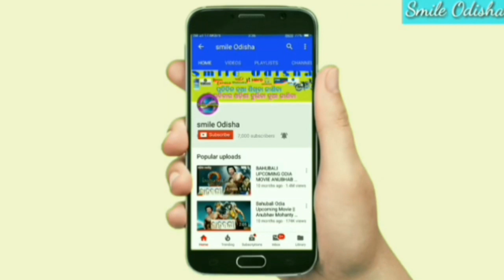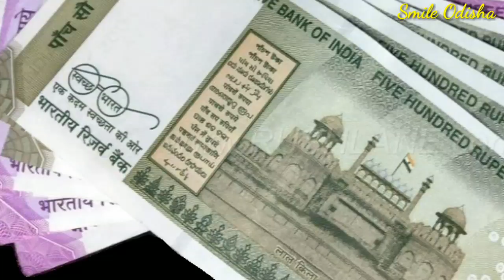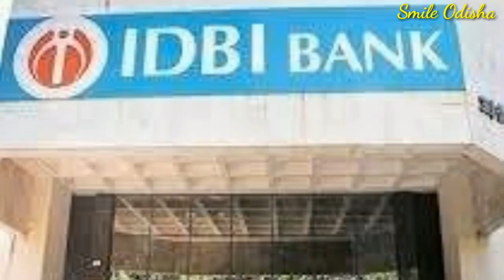ଆଜି ସେପ୍ଟେମ୍ବର ୧ ରବିବାର ! ଆଜିଠାରୁ ବଦଳୁଛି ଦେଶରେ ୧୦ଟି ନିୟମ ନୂଆ ନିୟମ ଆଜିଠୁ ଲାଗୁ ! September 1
💐💐💐💐 ରାଧାସ୍ୱମୀ 💐💐💐💐💐